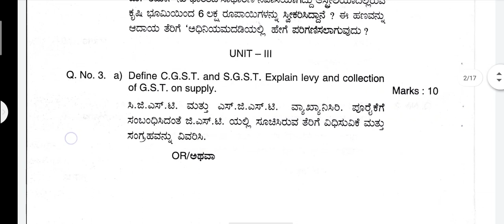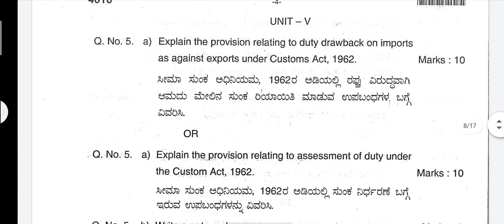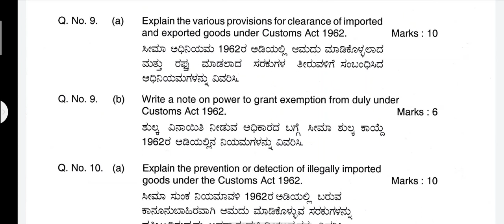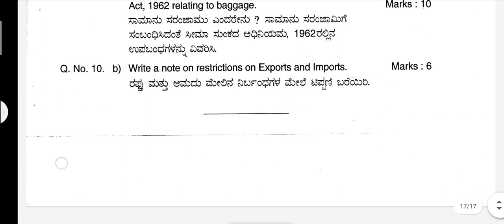Taxation Qution papers kslu old question papers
Taxation Qution papers